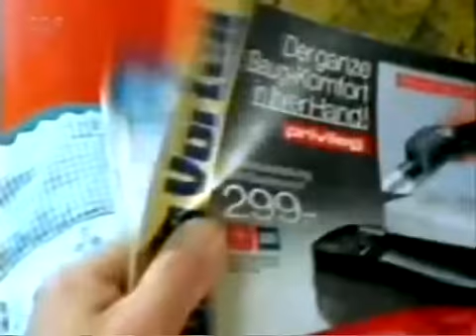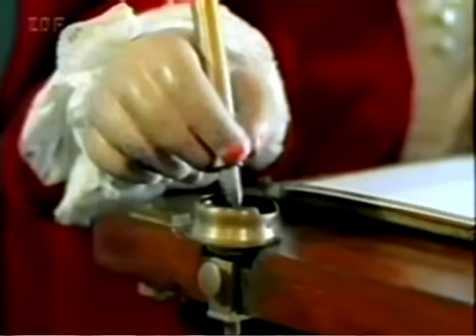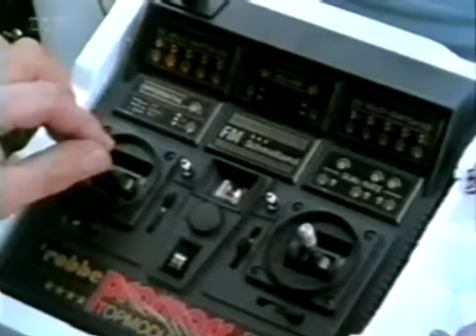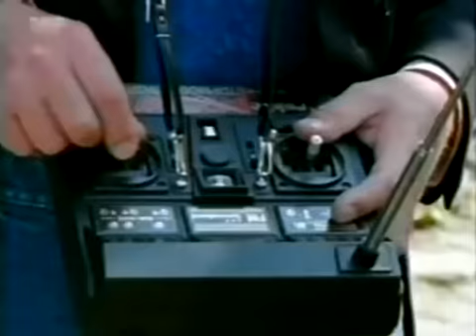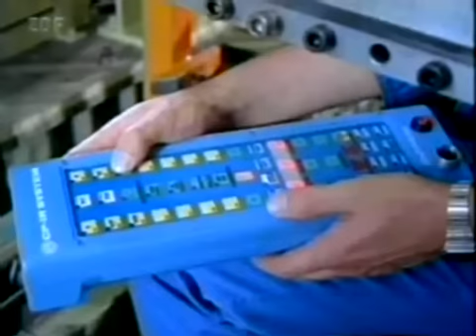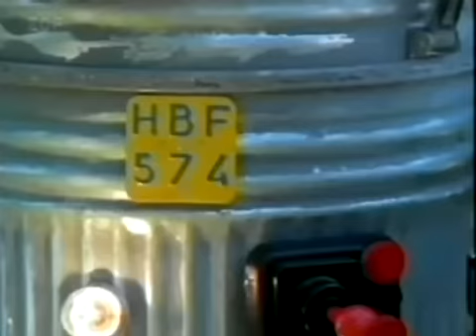Löwenzahn Classics 063 Peter baut sich einen Roboter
Peter hat großen Putztag. In seinem Bauwagen sieht es aus, als wäre ein Wirbelsturm hindurchgerast. Und auch im Garten gibt es noch einiges zu tun. Mitten in das Durcheinander taucht Tante Ellie auf, und bittet Peter, ihr beim Tapezieren zu helfen. Peter stöhnt auf, auch das noch, er ist doch kein Roboter! Tante Ellie rauscht beleidigt ab. Peter hat da aber eine Idee...